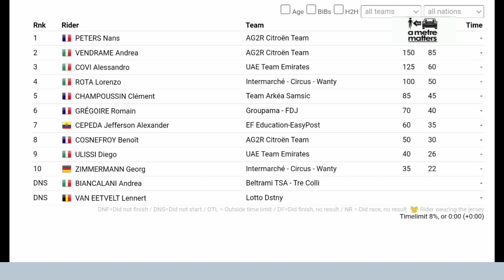Nans Peters Wins | 2023 Trofeo Laigueglia | Solo Attack 29km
Nans Peters was quoted saying  "."
Classification

01  FRA Nans Peters AG2R Citroën Team 05:08:28
02 ITA Andrea Vendrame AG2R Citroën Team + 46
03 ITA Alessandro Covi UAE Team Emirates + 46
04 ITA Lorenzo Rota Intermarché-Circus-Wanty + 46
05 FRA Clément Champoussin Team Arkéa-Samsic + 46
06 FRA Romain Grégoire Groupama-FDJ + 46
07 ECU Alexander Cepeda EF Education-EasyPost + 50
08 FRA Benoît Cosnefroy AG2R Citroën Team + 01:33
09 ITA Diego Ulissi UAE Team Emirates + 01:46
10 GER Georg Zimmermann Intermarché-Circus-Wanty + 01:55

Music
1.
2. Splice app (GoPro)
Upcoming events
Tread Worn Journeys 體育頻道
فقي قناة الرحلات البالية الرياضية
ट्रेड वॉर्न जर्नी स्पोर्ट्स चैनल
Banda de rodadura gastada Journeys Sports Channel
Tread Worn Journeys Chaîne sportive
ট্রেড ওয়ার্ন জার্নিস্ স্পোর্টস চ্যানেল
Спортивный канал Tread Worn Journeys